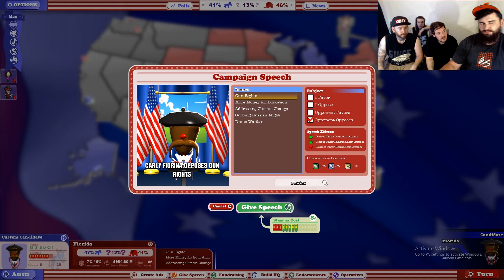Fat Children Play The Political Machine - Hispanic Death Machine - Main Course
On today's episode we learn that we know absolutely fuck all about politics, But Texas likes us, thanks Texas!